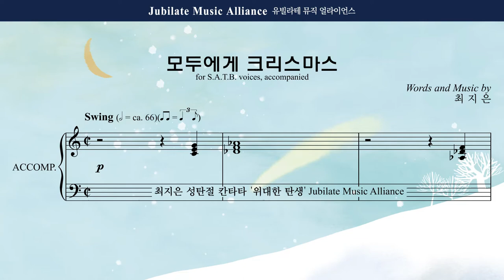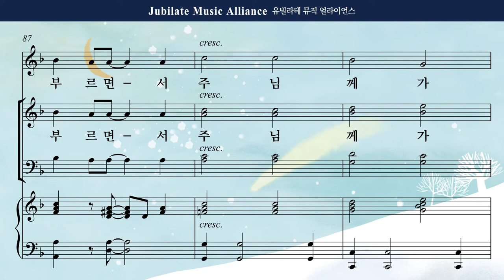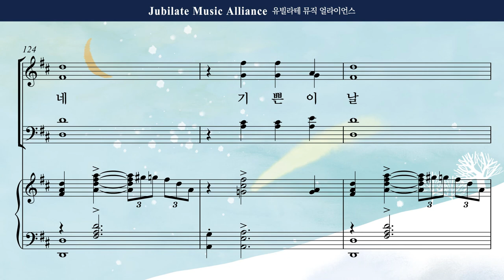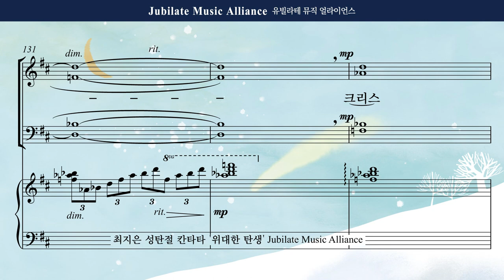[성탄절 칸타타] 최지은 '위대한 탄생' 02. 모두에게 크리스마스 Childen